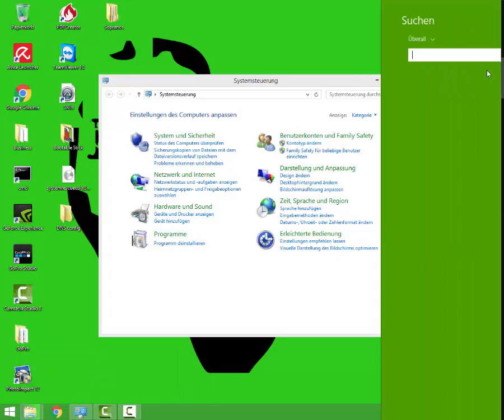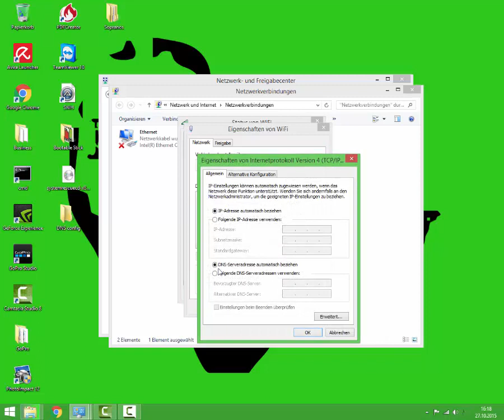Windows 10 Kein Internet was tun Fehlermeldung DNS Probe Finished Bad Config whats wrong no internet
Windows 10 Kein Internet? Seiten lassen sich nicht aufrufen! Domain Name server!
Heute zeige ich euch wie ihr einen anderen DNS Server hinterlegen könnt bzw. wie ihr den Fehler: "DNS Probe finished bad config" umgehen könnt!

Ganz einfach und leicht durchzuführen.

Viel Erfolg

Euer
EloQuent